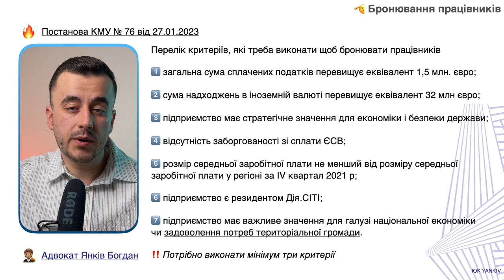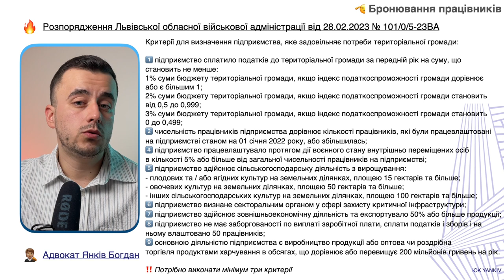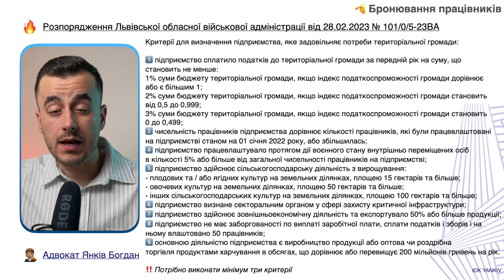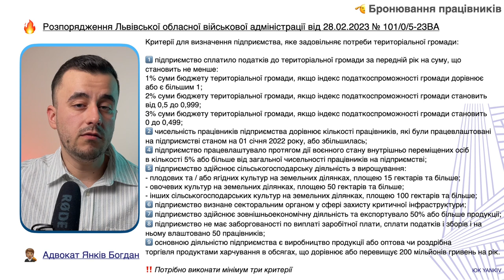Бронювання працівників доступне кожному!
ТАЙМ-КОД ⏯
00:00 - 00:33 Вступ до відео про бронювання військовозобов’язаних
00:34 - 01:07 Скільки людей зараз заброньовано?
01:08 - 03:51 Постанова КМУ № 76 від 27 січня 2023 року
03:52 Кінець до відео про бронювання військовозобов’язаних